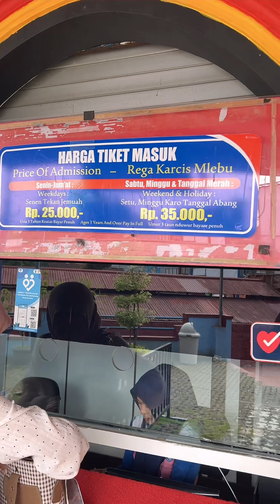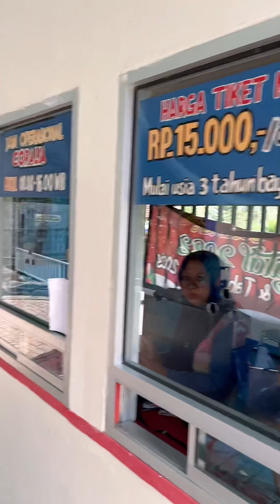Owabong Water park